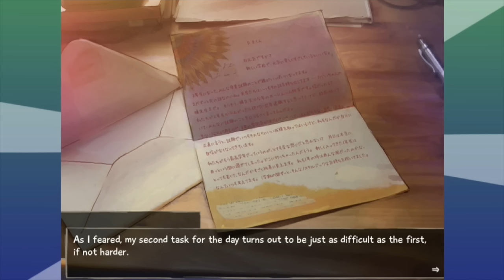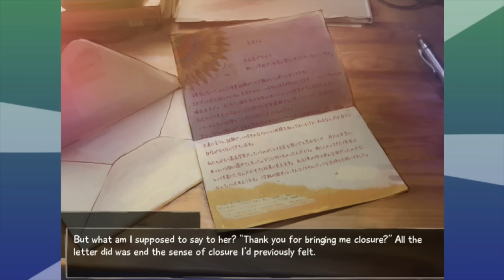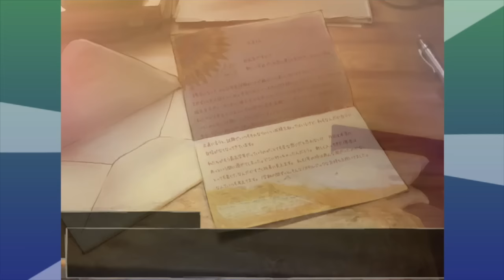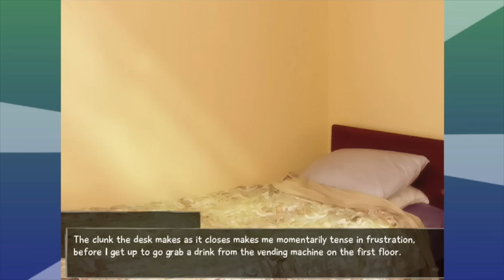Katawa Shoujo: An Unfocused Closeness - Part 28 - OMG Games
Getting close here folks. Very close.